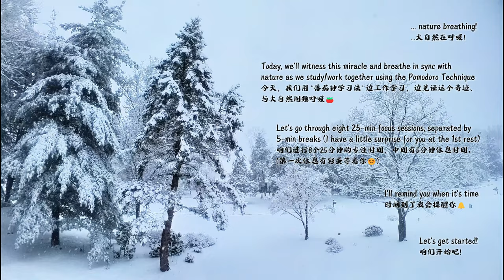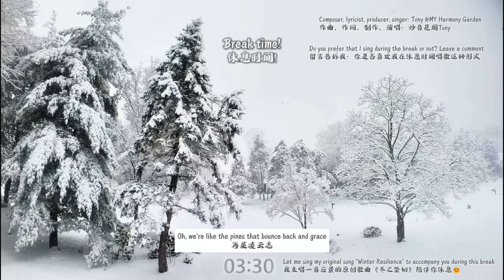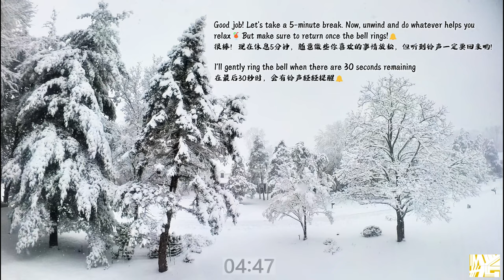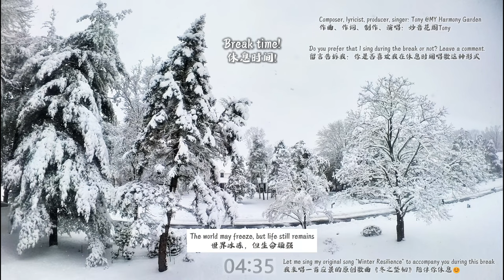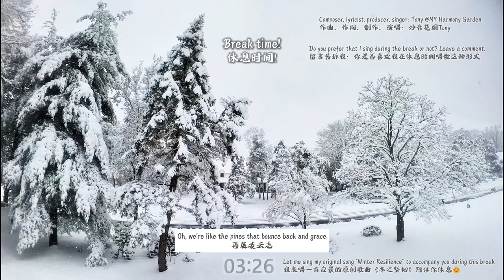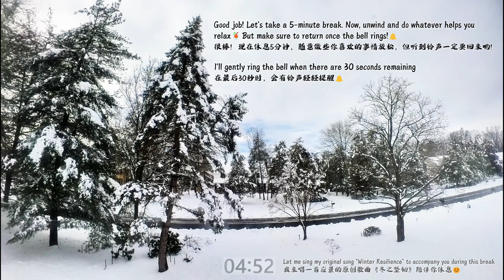Cool Snow in Hot Summer📚Pomodoro Technique with Lofi Music & Nature Sound for Deep Focus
Study with Me! [100% Original Content]❄️ In the snowfall, 🌲the pines bend but never break. Let’s immerse ourselves in the serene snowscape of forest garden, breathe in sync with nature, experience the resilience of life, and study/work productively together! The scenic view and calm music are a perfect match for boosting productivity in a relaxing environment. We will enter the mental flow state with the Pomodoro Technique🍅, which helps enhance focus and efficiency. Relax in the beautiful scenery during the snow, as well as the street scenes after the snow. You will witness a spectacular process of change. Click to play, and let’s work and study together!
Let me know what you think about this video in the comment section below - any suggestions are welcome! Let’s keep each other company🤗.
[Lyrics]:
In the stillness of the falling snowflakes
A silent beauty blankets all around
The world may freeze, but life still remains
The resilience of nature astounds

Each flake whispers tales of its own journey
From the clouds above to the earth below
Yet in their unity, they paint a picture
Of a world where life continues to grow

In the coldest nights, we find our warmth
In the darkest days, we see the light
For every trial faced, we stand tall
In the dance of life, we take flight

Like the evergreen that bends but never breaks
Through the weight of winter's embrace
We find strength in the storms we face
We're like the pines that bounce back and grace

So let the snow fall, let the winds blow
We'll carry on, for this we know
In the cycle of seasons, we'll find our place
As resilient as the pines in winter's embrace

00:00:00 Intro - nature breathing & pomodoro technique
00:01:00 Focus session 1
00:26:02 Break 1 (my original song)
00:31:05 Focus session 2
00:56:07 Break 2
01:01:09 Focus session 3
01:26:12 Break 3
01:31:14 Focus session 4
01:56:17 Break 4
02:01:19 Focus session 5
02:26:21 Break 5
02:31:24 Focus session 6
02:56:26 Break 6
03:01:28 Focus session 7
03:26:31 Break 7
03:31:33 Focus session 8
03:56:35 Review & Outro
[Study] Winter Snow Ambience📚Pomodoro Technique with Lofi Music & Nature Sound for Deep Focus